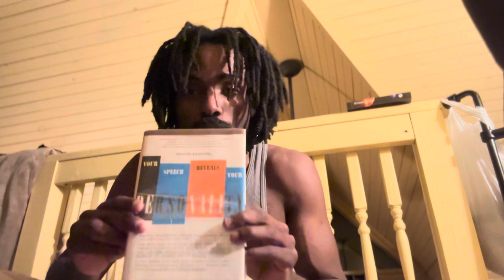Your Speech Reveals Your Personality | Chapter 1 pt 2